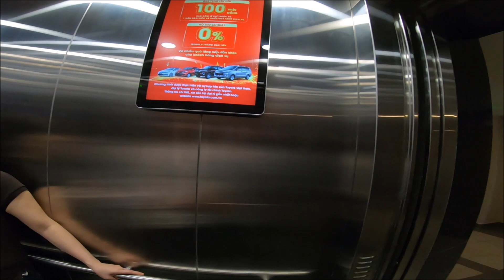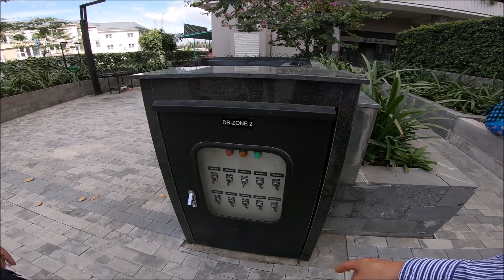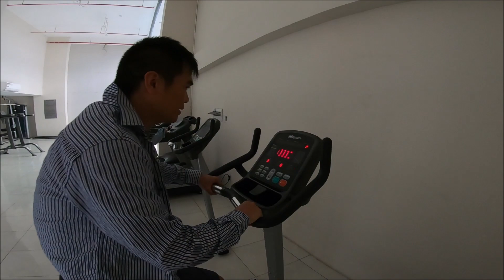TÌM HIỂU CĂN HỘ Ở VIỆT NAM CÓ KHÁC GÌ SO VỚI CĂN HỘ Ở TÂY- VỀ THĂM QUÊ HƯƠNG